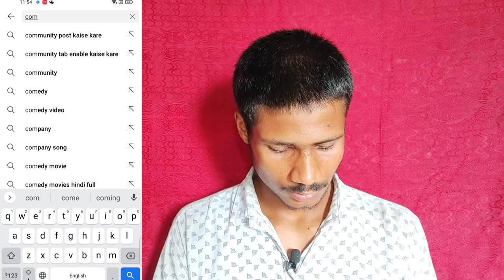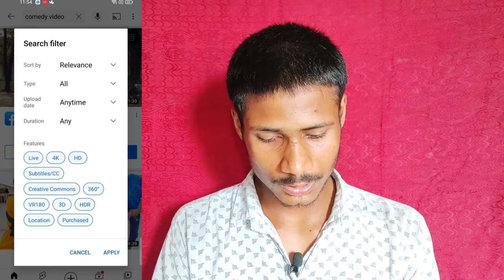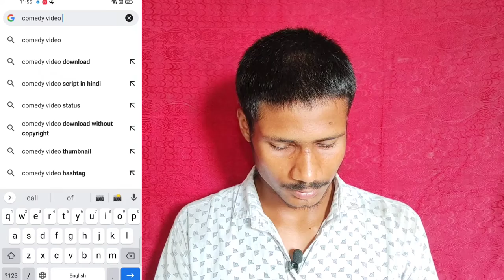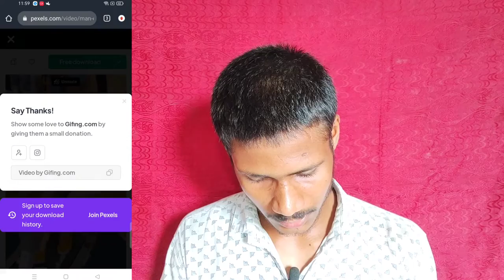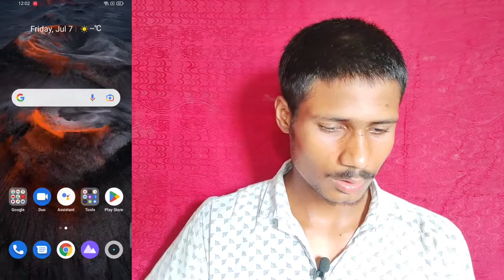No copyright video kaha se laye No copyright video kaha milega how to download no copyright video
youtube shorts ke liye video kaha se download kare
shorts banane ke liye video kahan se laen
shorts ke liye video kaha se laye
shorts ke liye video kahan se laen
shorts ke liye story wale videos kahan se laen
how to download story videos for shorts
shorts ke liye unlimited videos kaha se download kare
youtube shorts ke liye video kaha se laye
shorts no copyright videos download
Free No Copyright Videos for YouTube Videos
Technical aman
How to Download Royalty FreeVideos✅
NO COPYRIGHT videos kaha se Laye
shorts ke liye video kahan se laen shorts ke liye story wale videos kahan se laen
how to download story videos for shorts shorts ke liye unlimited videos kaha se download kare
google ads
shorts no copyright videos download Free No Copyright Videos for YouTube Videos
digital raj
 shorts banane ke liye video kahan se laen, shorts ke liye video kaha se laye shorts ke liye video kahan se laen
how to download story videos for shorts short video ke liye topic kaha se laye shorts ke liye unlimited videos kaha se download kare, youtube shorts ke liye video kaha se laye
Technical Kochi
fact video kaha se download karen, cartoon fact video kaha se download kare
how to download fact video
10 million views complete kaise karen Facts
how to download free video for youtube Free Stock Footage
technical yogihindi
stock video
Free Stock Footage, Best Stock Video Websites

no copyright video kaha se laye
fact video kaha se laye no copyright respect video kaha se laye no copyright shorts ke liye video kaha se laye no copyright
fact video clips kaha se laye no copyrightlife hacks wali video kaha se laye no copyright
youtube के लिए no copyright videos kaha se laye
youtube ke liye no copyright video kaha se laye
youtube ke liye no copyright video kahan se laye
youtube ke liye no copyright videos kaha se laye
shorts ke liye no copyright video kaha se le
shorts ke liye no copyright videos kaha se le
shorts ke liye no copyright videos kaha sele
no copyright videos kaha se download kare
no copyright video kasei use kare
shorts banane ke liye video kahan se laen, shorts ke liye video kaha se laye
how to download story videos for shorts, shorts ke liye unlimited videos kaha se download kare, youtube shorts ke liye video kaha se laye, shorts no copyright videos download, Free No Copyright Videos for YouTube Videos, google ads, Tisha Tech Queen